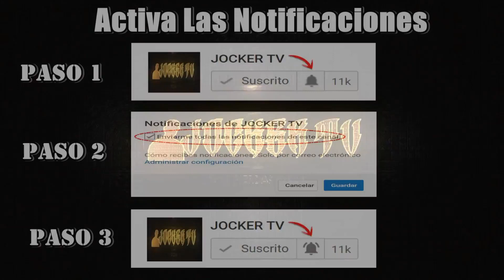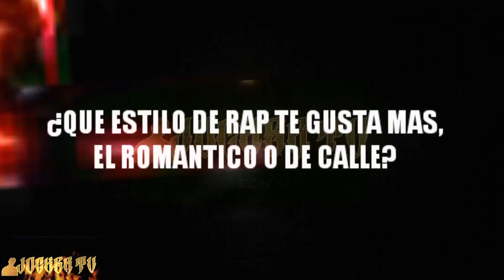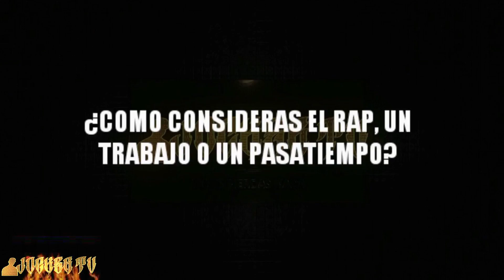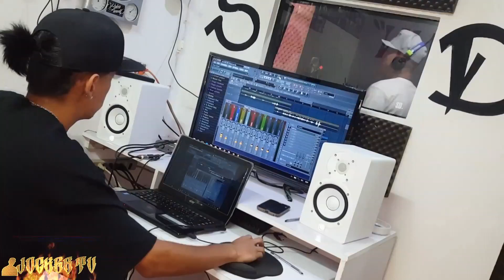B-Neyk - Entrevista (Secuencia Doble) | Comienzo, Metas & Mas | Full HD